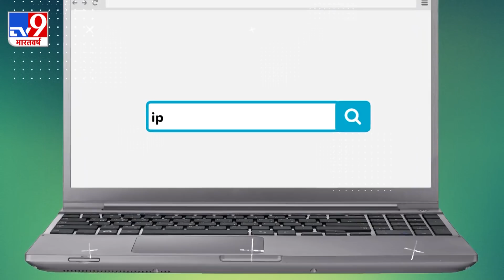Anushka Sharma-Sunil Gavaskar विवाद पर Ravi Shastri का बड़ा बयान, जानिए किसका समर्थन किया ?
आईपीएल 2020 में विराट कोहली की शुरुआती असफलता के दौरान सुनील गावस्कर (Sunil Gavaskar) ने कमेंट्री के दौरान आरसीबी के कप्तान पर टिप्पणी की थी.